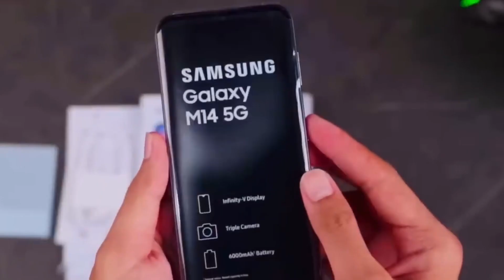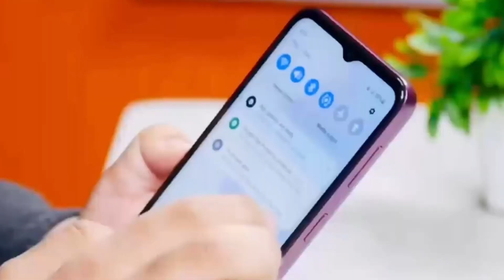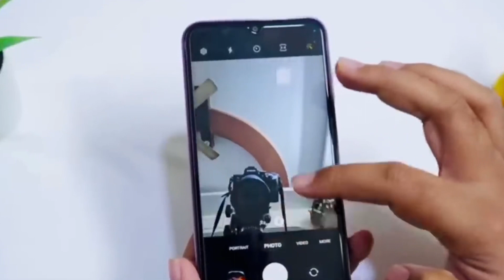Don't Buy Samsung Galaxy M14😱 | 3 big Problems In Samsung Galaxy M14 | Galaxy M14 Issues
Hello Guys Aj Ki Iss Video Mei Meine Samsung Galaxy M14 ki Complete unboxing and review Diya Hu & Apne Honest Opinions Apke Sath Share Kara Hu 👍👍